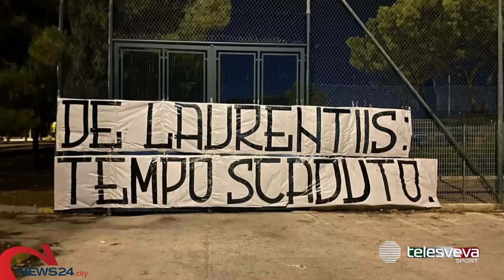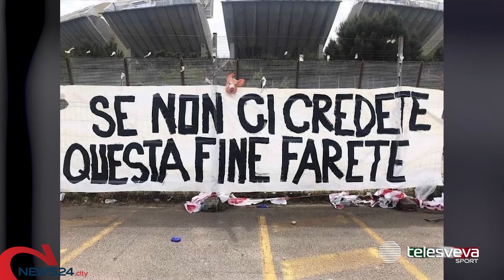BARI | Piazza in fermento dopo lo striscione della tifoseria contro la proprietà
«Uniti verso l'obiettivo»